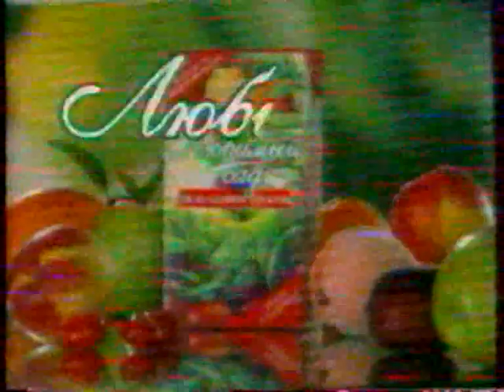Рекламный блок и анонс фильма Клют (ОРТ, 26.05.2000) VHSRip